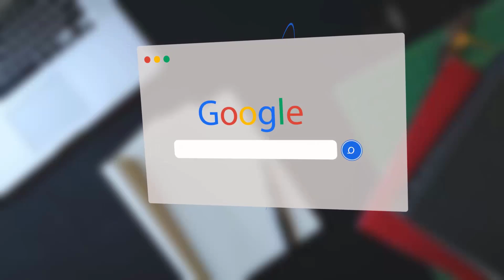Kỹ thuật cải tạo ao nuôi Ốc Bươu Đen | Nuôi ốc bươu đen ở miền tây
Kỹ thuật nuôi ốc bươu đen thương phẩm | Kỹ thuật cải tạo ao nuôi Ốc Bươu Đen thương phẩm | Nông dân làm giàu từ nuôi Ốc Bươu ở Miền Tây
Mr Hoàng 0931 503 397
Đăng Ký Theo Dõi Kênh Miễn Phí  :
 Kỹ thuật ốc bươu đen thương phẩm
1. Chuẩn bị ao nuôi
 Độ sâu mức nước trong ao 0,5 - 1,0 m. Bờ ao thiết kế cao hơn mức nước tối thiểu là 0,5 m. Đáy ao bằng phẳng, dốc về phía cống tiêu nước. pH: 6,5 - 8.
Thả bèo lục bình làm vật bám cho ốc, diện tích thả bèo chiếm 1/4 diện tích ao nuôi. Làm khung ngăn bèo không để bèo phát triển lan ra quá diện tích cần thả bèo.
2. Chọn và thả giống
Chọn ốc giống đảm bảo chuẩn chất lượng, khoẻ mạnh, không bị sứt vỏ, dập vỏ, màu sắc tươi sáng, không có rong rêu bám. Kích cỡ ốc giống từ 0,2 - 0,5 g/con trở lên. Giống được vận chuyển bằng phương pháp giữ ẩm. Cần thả ốc đúng kỹ thuật để tránh hao hụt. Mật độ giống thả nuôi  trong ao là 100-300 con/m2.
3. Chăm sóc, quản lý
Thức ăn cho ốc bươu đen là các loại Rau xanh, bèo, ngũ cốc. Ốc bươu đen có tập tính vừa sống nổi vừa sống đáy, di chuyển chậm và thường phân bố không đều trong ao nuôi. Thức ăn xanh để nguyên cả cây, lá, không băm nhỏ vì ốc có tập tính bám, nó thường  bám dưới mặt lá để ăn. Mỗi ngày chỉ cho ăn thức ăn tinh 1 lần. Lượng thức ăn được điều chỉnh theo khả năng ăn của ốc, khoảng 0,5 - 1% khối lượng ốc trong ao.
4. Thu hoạch
Ốc bươu đen sau khi nuôi từ 3 - 4 tháng đạt 25 - 30 con/kg thì có thể tiến hành thu hoạch. Tuyển bắt những con to (buổi sáng ốc thường nổi lên bám vào lá sắn, dễ bèo để ăn nên việc thu hoạch rất dễ). Sau khi thu tỉa ốc to, ta có thể thả bù ốc nhỏ.

Kỹ thuật cho ốc bươu sinh sản và ươm ốc giống
1. Chuẩn bị ốc bố mẹ
Ốc bố mẹ được chọn từ ốc thương phẩm, chọn ốc khỏe mạnh, kích cỡ trung bình 25-30 con/kg, ốc có màu đặc trưng của ốc bươu đen.
Tỷ lệ thả đực cái 1:1 .Mật độ nuôi thuần dưỡng có thể từ 20-30 con/m2 hoặc có thể nhiều hơn. Độ sâu mực nước nuôi từ 0,5 đến 0,8m.
2. Chuẩn bị bể cho ốc sinh sản:
a. Cho ốc sin sản trong ao
Ao nuôi ốc sinh sản cần có lục bình cập bờ để ốc lên sinh sản.
b. Cho ốc sinh sản trong mùng lưới
Trong mùng lưới tạo các bể đẻ cho ốc bằng lục bình hoặc thùng xốp.
c. Cho ốc sinh sản trong bể bạc
Chuẩn bị bể bạt, kích thước 3mx4mx1m, giữa bể bố trí các bụi lúc bình có kích thước 1,5m x 0,7m x 0,6m tạo điều kiện giống môi trường tự nhiên để ốc sinh sản. Trên bể làm máy che bớt ánh nắng để hạn chế tăng nhiệt độ nước trong các bể. Cấp nước vào bể với độ sâu 0,3 m, trong bể thả bèo với diện tích 2/3 bể.
3. Thu và ấp trứng
Quan sát hoạt động sinh sản của ốc, hàng ngày thu các chùm trứng ốc đã sinh sản, rửa sạch, rồi cho vào bể ấp.
Chuẩn bị 1 thùng xốp 0.5x0.3x0.3 để làm bể ấp. Cho nước tầm 10cm vào bể ấp. Dùng các khây chén để vào bể ấp và xếp trứng lên các khây chén đó. Hàng ngày xịt nước giữ ẩm cho trứng. Ngày xịt 3-4 lần, mỗi lấn cách nhau 6 tiếng.
Sau 14 ngày ấp trứng bắt đầu nở. Khi sắp nở, trứng ốc có hiện tượng trương ra, vỏ ngoài vở ra, chỉ còn thấy lớp màng trong suốt nhìn thấy được ốc con bên trong. Khi trứng nở hoàn toàn ốc con sẽ tự động bò xuống nước và bắt đầu kiếm ăn.
4. Chuẩn bị mương và vèo ương:
Vèo được làm bằng lưới cước, kích thước vèo: 1m x 0.5m x 1 m. Vèo được bố trí đáy sát mặt đáy mương, phần mặt vèo cách mực nước khoảng 20 cm, trong vèo thả lụt bình, bèo tai tượng khoảng ½ diện tích mặt vèo, phía bên ngoài vèo thả lụt bình hạn chế nắng nóng.
5. Ương ốc giống
a. Kỹ thuật thả ốc con
Sử dụng vợt để vớt ốc con đưa ra ngoài mùng lưới.
b. Chăm sóc ốc con
Hàng ngày cho ốc con ăn thức ăn là bèo tấm lá khoai mì... cám gạo